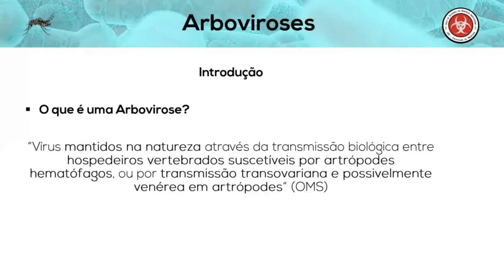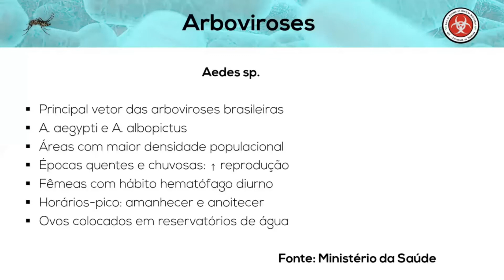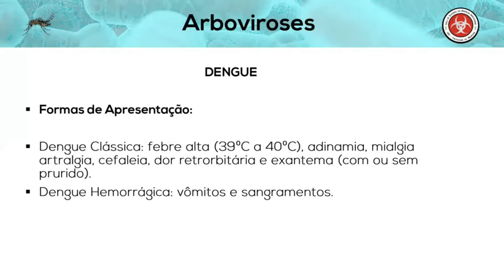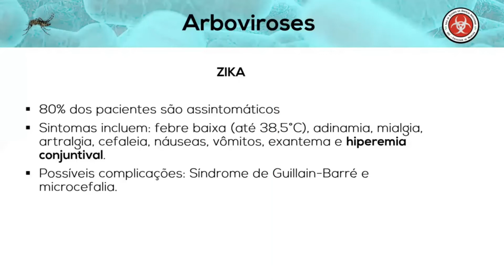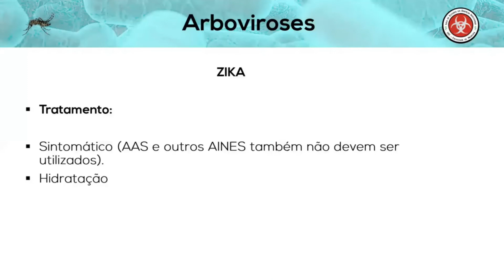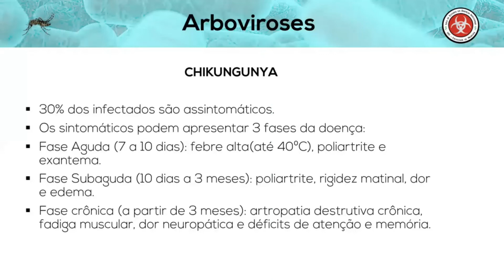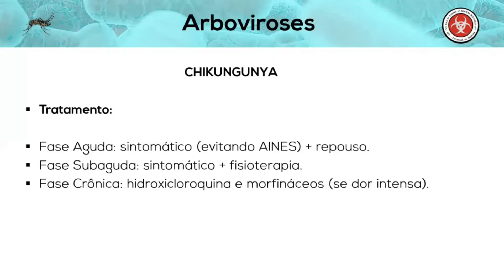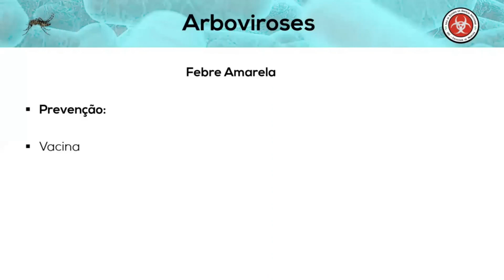Arboviroses - Infectologia no ENEM e outros vestibulares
Infectologia no ENEM nosso ligante Luís Gustavo fala um pouco sobre as principais informações que você precisa saber sobre arboviroses para o ENEM e outros vestibulares.